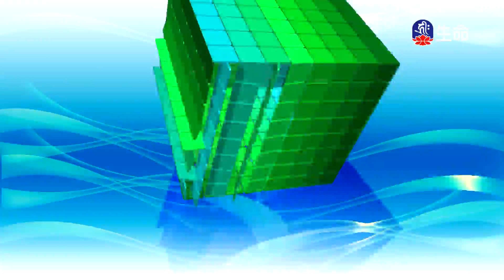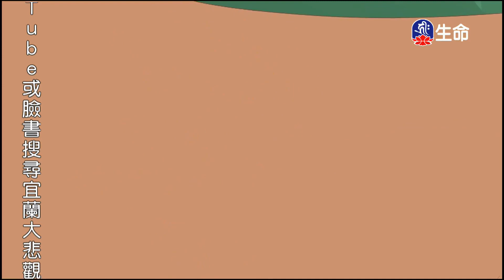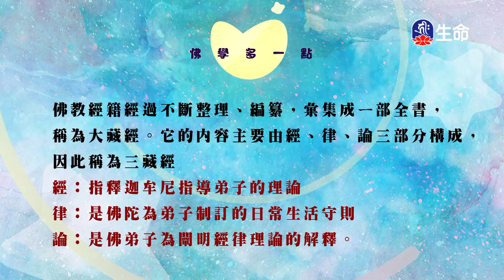黃牛母子情、奇妙的善報_愛護生命卡通動畫系列_(lifetv_20221226_19:00)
愛護生命卡通動畫系列_黃牛母子情、奇妙的善報。